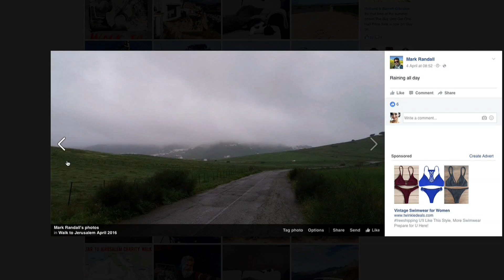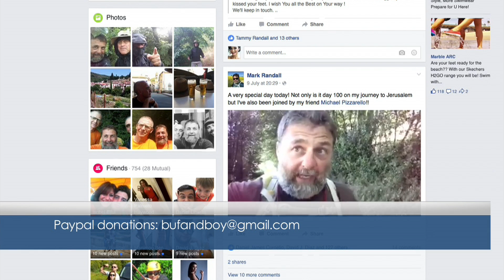Community feature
Former Commanding Officer of the Royal Gibraltar Regiment, Mark Randall, set off on his trek to Jerusalem from Europa Point back in March. Having now completed over 100 days of his charity challenge, Mark is currently trekking up mountains in southern France.